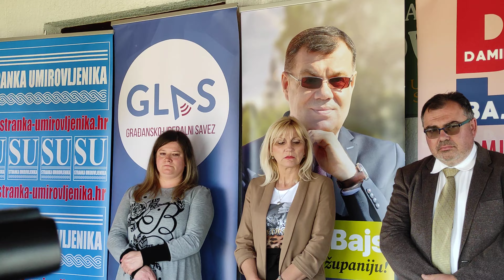Antonio Babec govori o svom programu PO MJERI ČOVJEKA!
### Jučer u Severinu, pod motom "ZA JOŠ BOLJU ŽUPANIJU", Damir Bajs (sadašnji i budući župan), podržao je kandidaturu Antonia Babeca za načelnika Općine Severin. ###